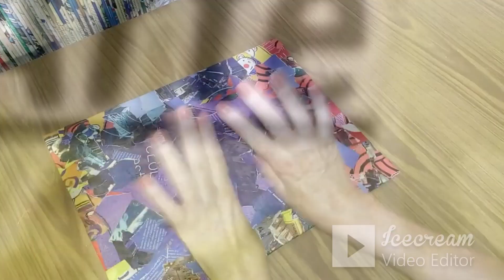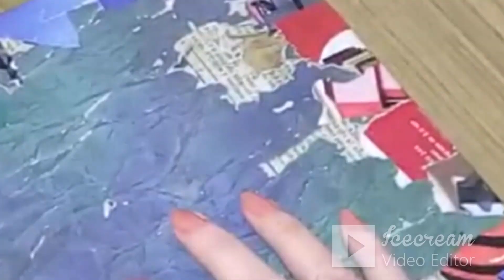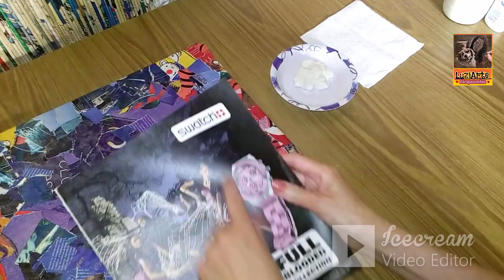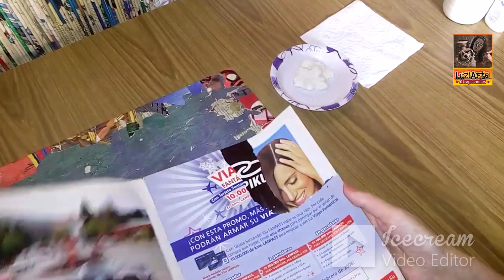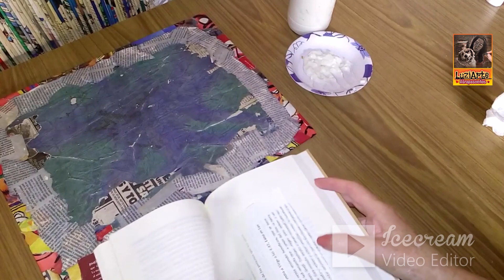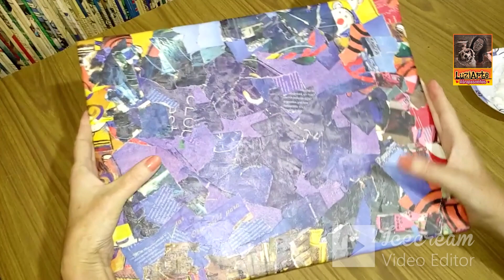❄️ Decoupage en Madera 📰 Tabla Varios Usos👩‍🎨 Apoyo p/ Tejer Macramé 👩‍🎨 Protección de Superficie...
👩‍🎨Dos formas de realizar decoupage en madera en una Tabla: Una común y la otra, quemando las puntas de los papeles. Dá un efecto precioso (marmolado).
Tablita de varios usos: Protección de Superficie de Trabajo, Apoyo para Tejido en Macramé...
La técnica decoupage tiene su origen en la palabra francesa "découper", que significa recortar. Consiste en decorar superficies (de todo tipo, desde céramica, madera, cartón e incluso jabones o velas) con imágenes de papel o de tela recortadas y que son fijadas, a la superficie que se quiera decorar, con pegamento/cola.